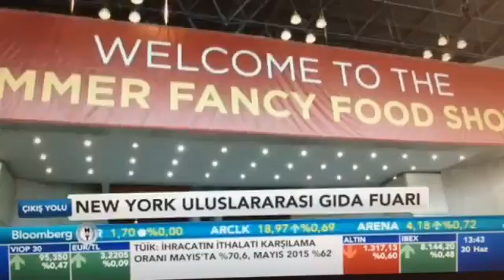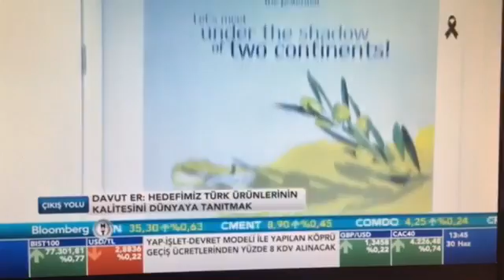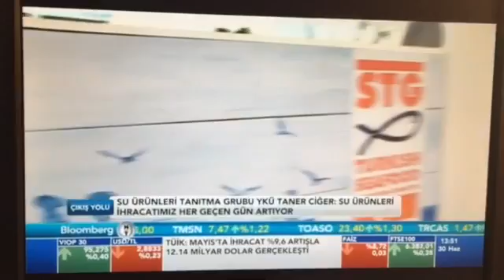NY Summer Fancy Food Show 2016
New York Summer Fancy Food Show 2016